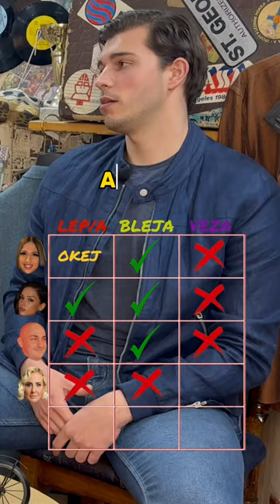LEP/A BLEJA VEZA😍😂